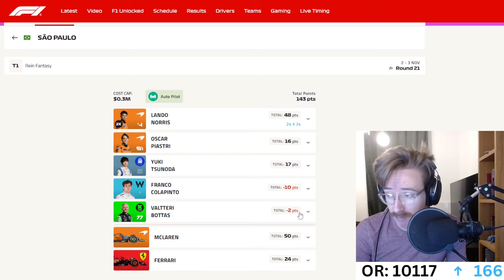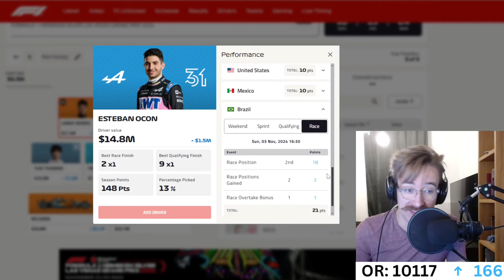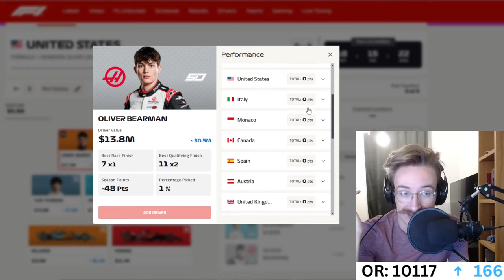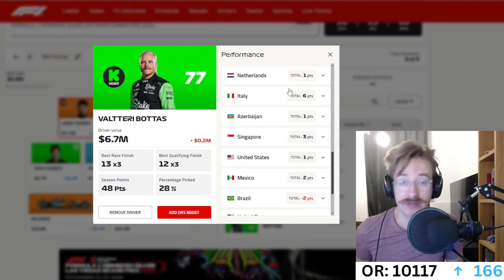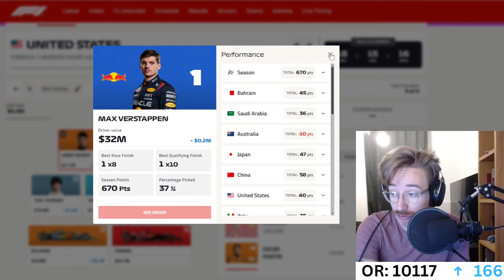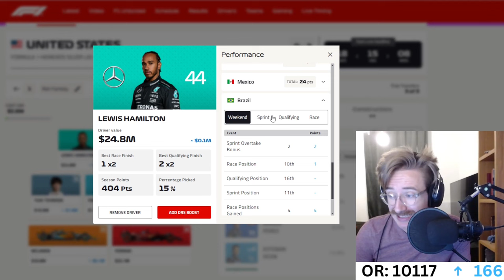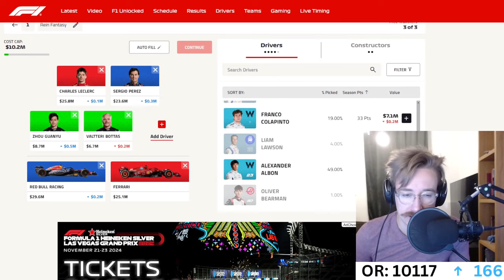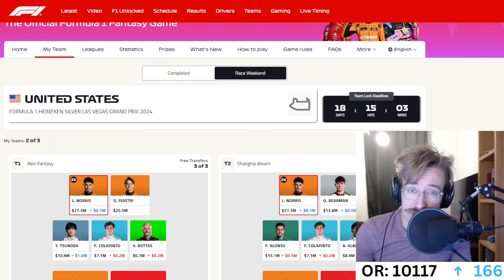CRAZIEST F1 WEEKEND EVER??? | F1 Weekend Review Brazil | F1 Fantasy Tips 2024